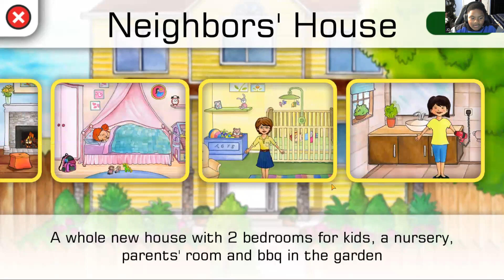My PlayHome Plus - Meet the Family!!!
FREE Subscription Never Miss a video!

Music